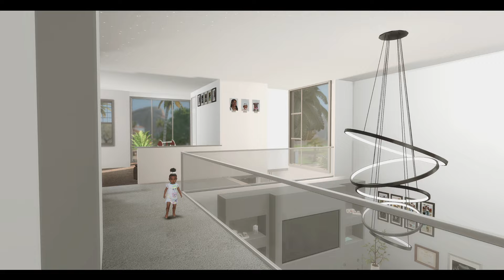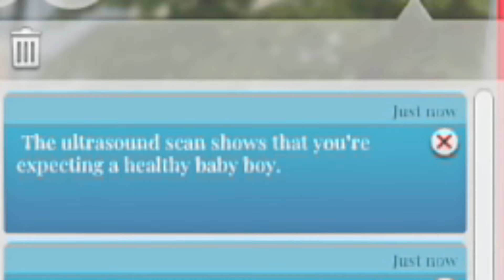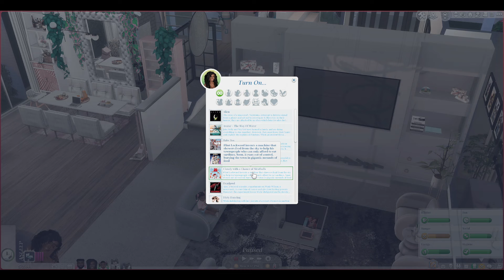🏡 🤰🏾Sariyah's New Era SZN TOO 🦋 EP:9 HOUSE COMPLETED | THIS IS ARE LAST BABY | GENDER TWINSSSSS!!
Welcome to the Sariyah's new Era